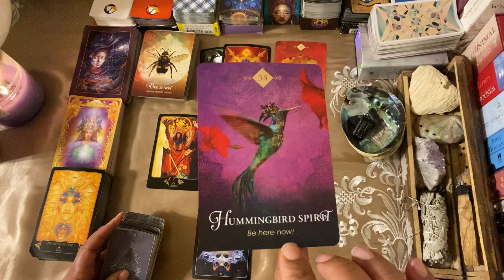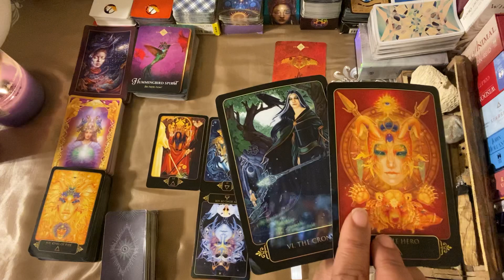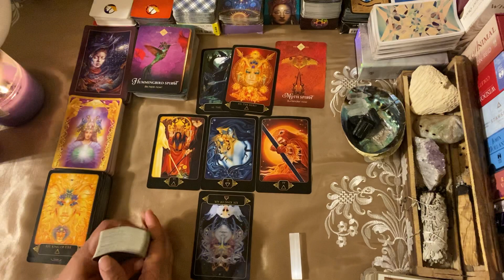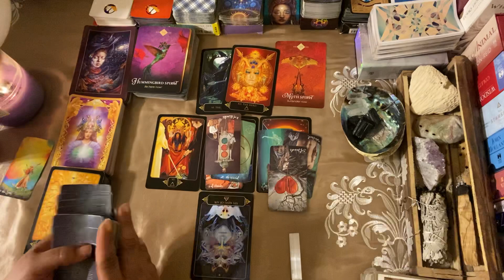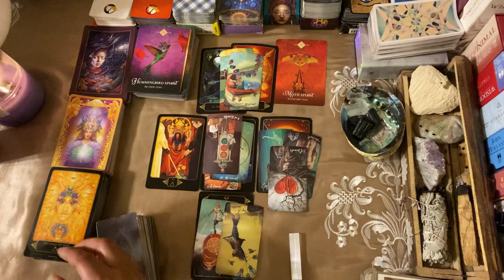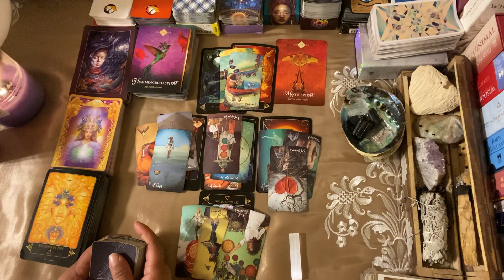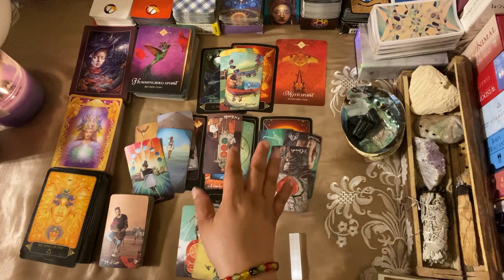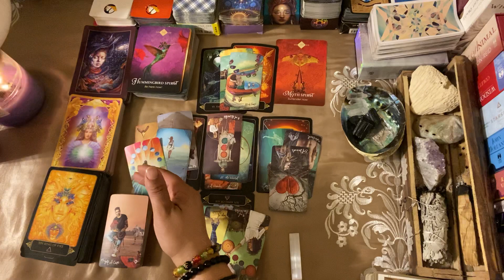***LEO*** ♌️ "I FEEL GOOD ALL OVER!!! YESSS!!!"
GOD BLESS